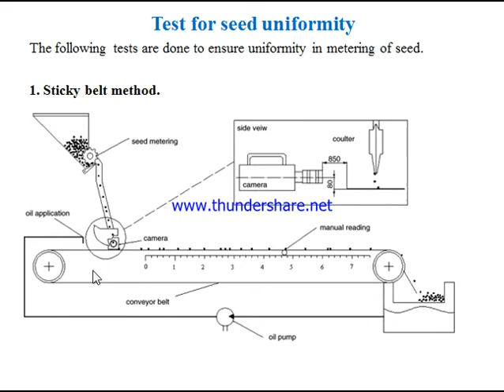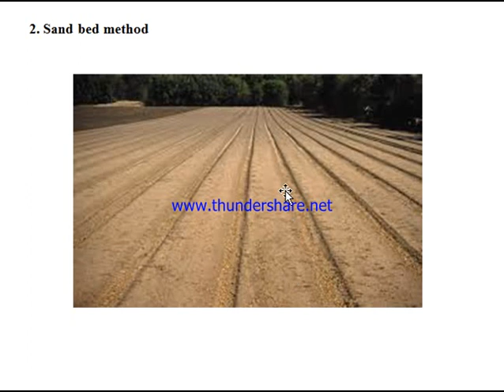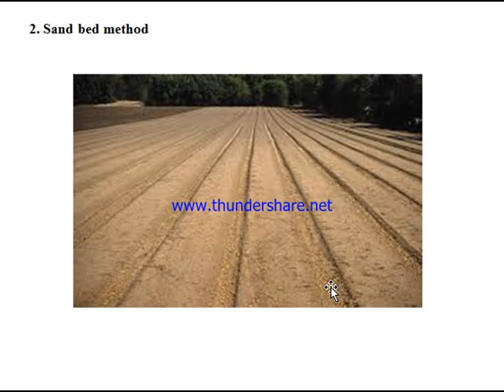30 seed uniformity test By Yomesh Sinha